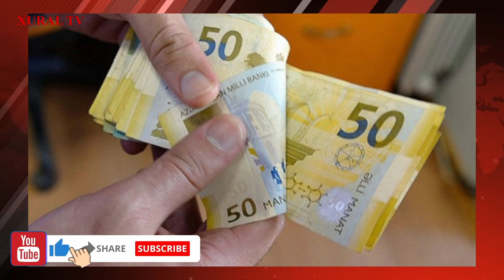KİMLƏRİN PENSİYASI ARTIRILIR?